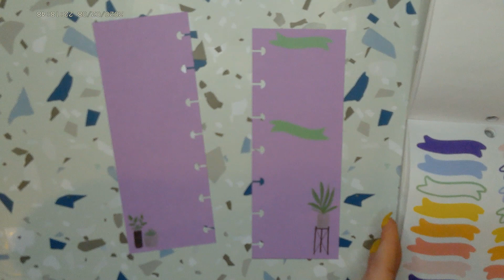Daily Plan with Me Happy Planner Skinny Mini Sunday April 4th 2021